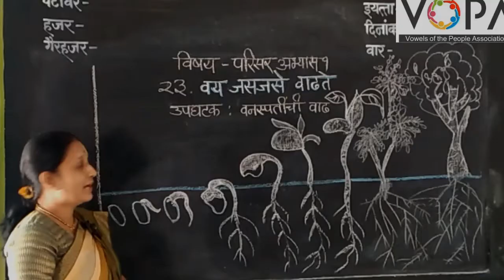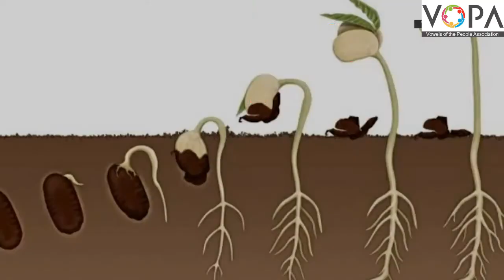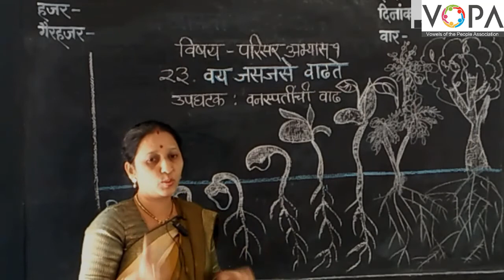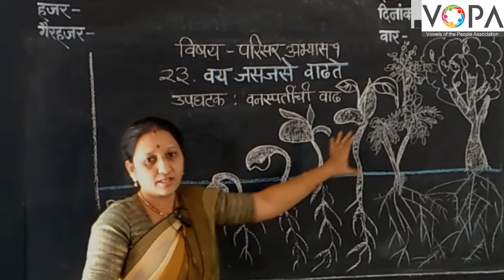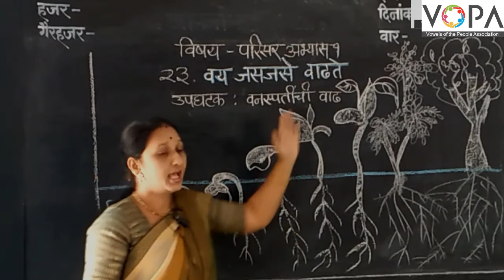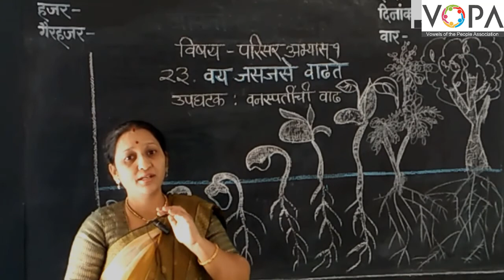3rd | परिसर अभ्यास | Chap 23 | वय जसजसे वाढते | V2 | V-School